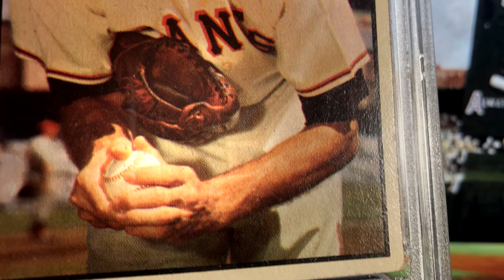1953 BOWMAN COLOR No. 76 - Jim Hearn